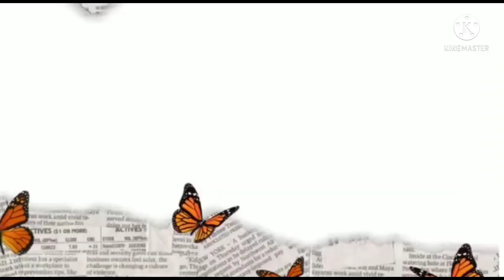Steamed chicken drumstick with Chinese mushroom and Chinese Sausages.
5 piece of chicken 🍗
6 dried of fresh shitake mushroom 🍄
1piece of Chinese sausage
Ginger(slice thin)
1tablespoon of Chinese cooking wine(shaoxing rice wine.
Sesame oil(2 tablespoon)
1tablespoon of light soy sauce

Rhemlex love 😘❤️💕